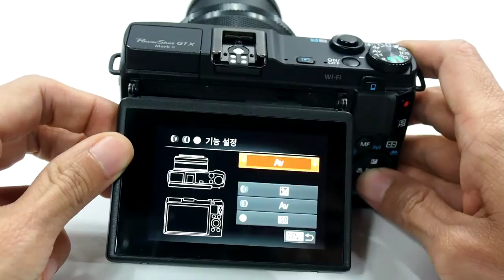Canon G1 X Mark II Control